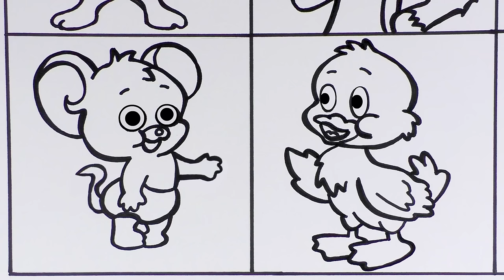How to draw Tom and Jerry - Cartoon Characters- Easy Art for kids